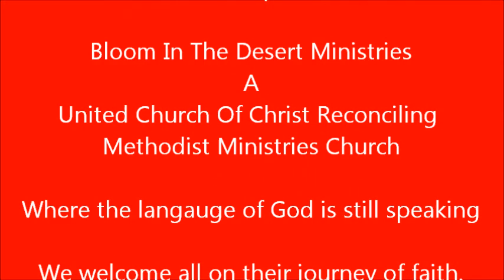Rev Kevin A. Johnson October 7 2012 Commentary on Mark 10:2-16.wmv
Rev Kevin A. Johnson October 7 2012 Commentary
 on Mark 10:2-16